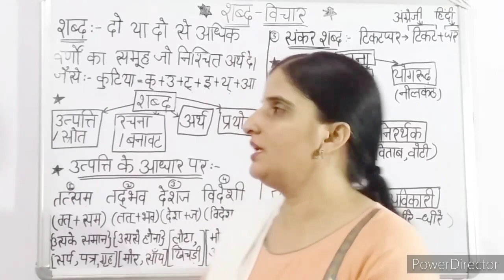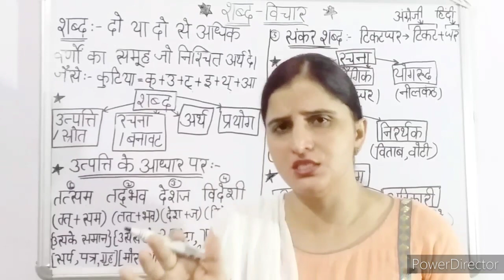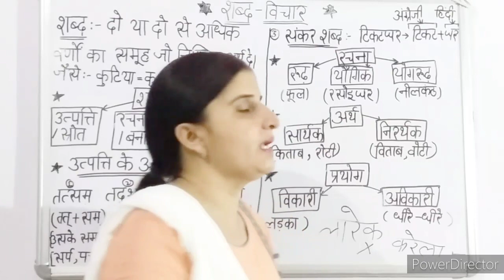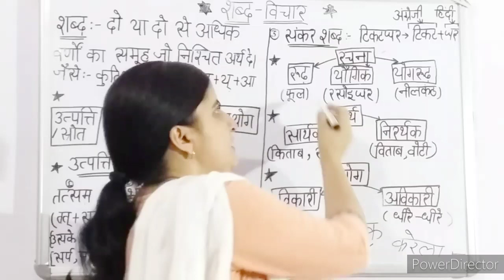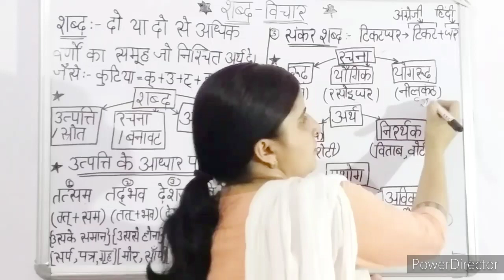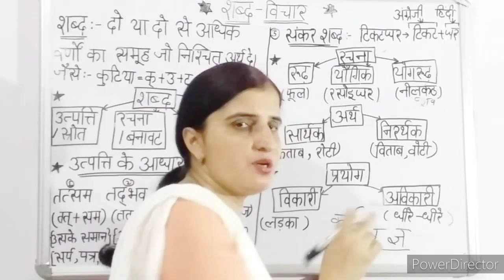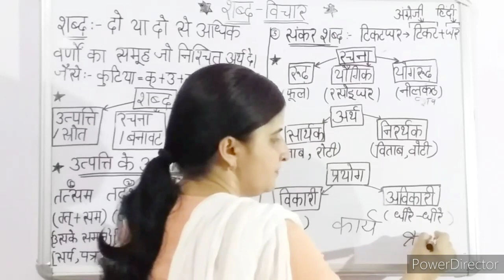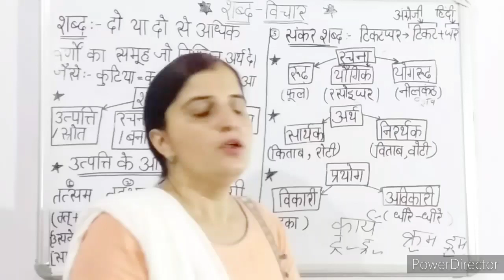😀Shabd-Vichar||शब्द विचार||Hindi Grammar || By Meenu Mam|| By The Golden Future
😀Welcome to The Golden Future
In this video se will discuss about Shabd-Vichar
✴शब्द विचार
✴शब्द किसे कहते हैं
✴सार्थक शब्द किसे कहते हैं
✴शब्द के कितने भेद होते हैं
✴रचना के आधार पर शब्द के कितने भेद होते हैं
✴अर्थ के आधार पर शब्द के कितने भेद होते हैं
✴व्युत्पत्ति के आधार पर शब्द के भेद
✴प्रयोग के आधार पर शब्द कितने प्रकार के होते हैं
✴स्रोत के आधार पर शब्द कितने प्रकार के होते हैं
✴शब्द की परिभाषा और भेद
✴विकारी शब्द के प्रकार
✴अविकारी शब्द के भेद
✴For all classes and exams
✴For HSSC/SSC/CGL/CHSL and other competative exams
By Meenu Mam

By The Golden Future
The golden future
Thegoldenfuture